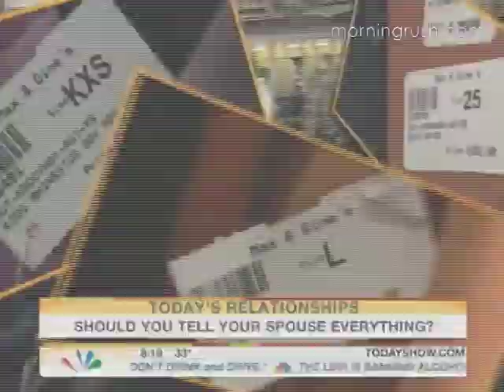Secrets Can Be Fun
Expert reports keeping secrets can increase intimacy in a relationship.